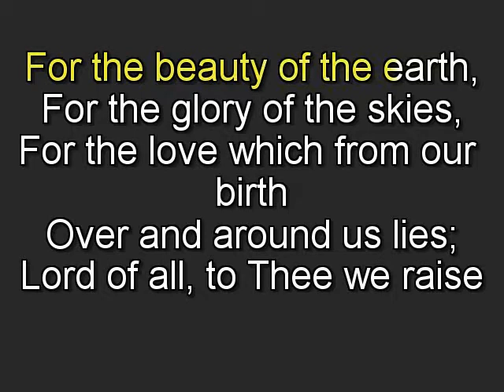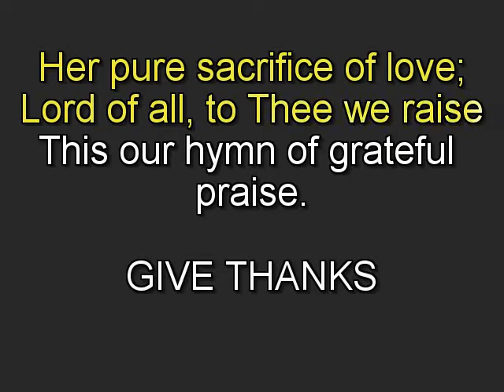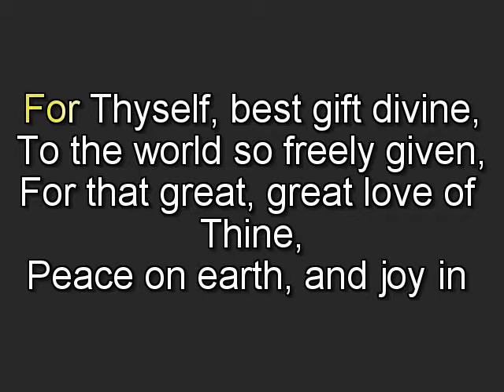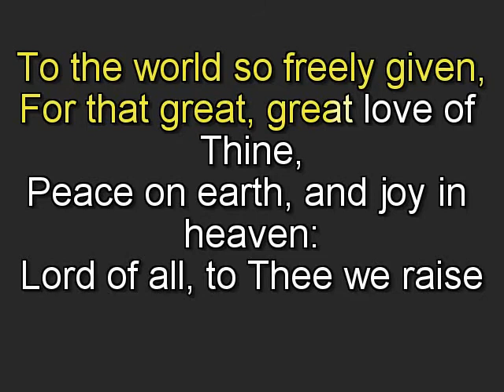Thanksgiving_Medley__(Medium_With_Background_Vocals) Karaoke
Karaoke for Thanksgiving Medley including "For the Beauty of the Earth" and "Give Thanks" 2012